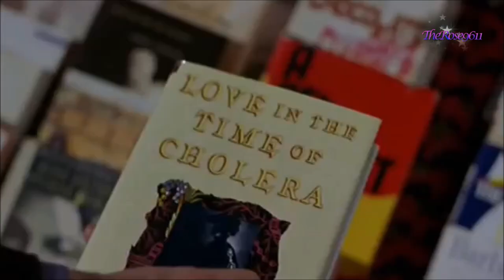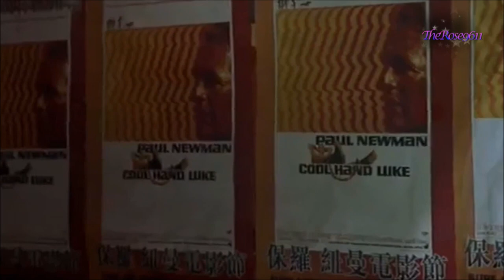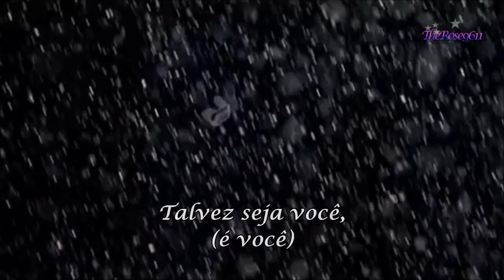STHEPHEN BISCHOP 💕 IT'S MIGTH BE YOU💕PODERIA SER VOCÊ tradução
O amor é também bastante intuitivo, porque as vezes basta um olhar, uma certa proximidade, um instante no tempo, um passo apenas no espaço que separa dois corações 💕... e a mágica se faz presente onde, não há mais dúvidas do destino que está escrito nas estrelas!..